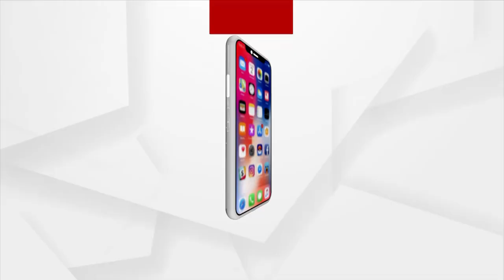ଅର୍ଗସ ଅଧରପଣା କୁଇଜ୍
ଅର୍ଗସ ଅଧରପଣା କୁଇଜ୍ , 1ନମ୍ଵର ପ୍ରଶ୍ନର ଉତ୍ତର ଦେଇ ଭାଗ୍ୟଶାଳୀ ବିଜେତା ହୋଇଛନ୍ତି ହଂସପାଳର ସସ୍ମିତା ଦାସ ।